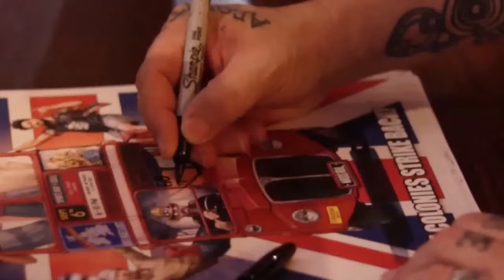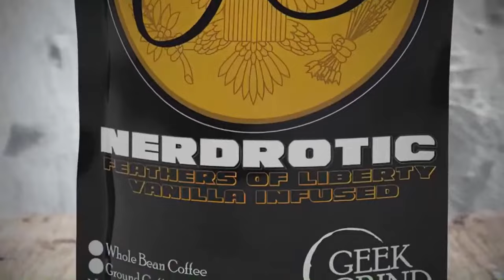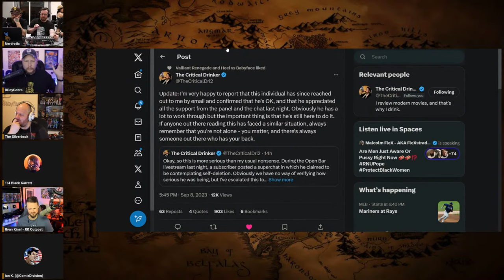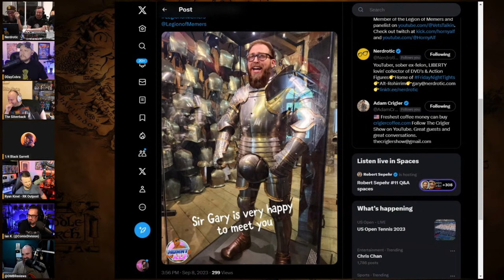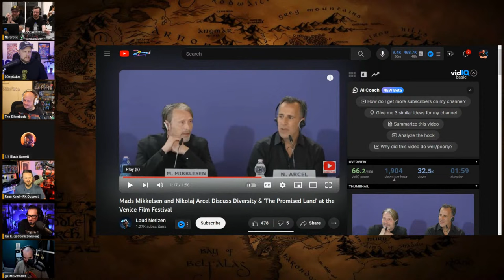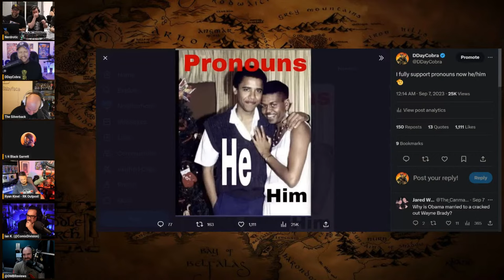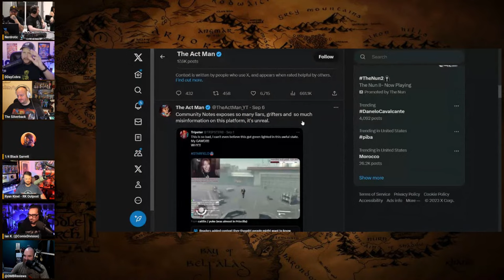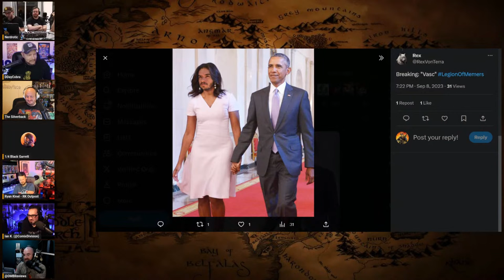Disney INFERNO! Let's TACO BOUT Pronouns - Friday Night Tights from the UK #266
With special guest: @disparutoo and @TheCriglerShow

1/4 Black and Dave Landau's NEW SHOW Normal World

FNT T-Shirt!

The Lads:
Jeremy from @dda @GeeksandGamers @ParkHoppin @geeksandgamersplay @geeksandgamerslife @GeeksandGamersTabletop @geeksandgamers2
Ryan from @ryankinel-rkoutpost1 @rkoutpostlive8385 @rkoutpostgaming8112 @rkoutpostshorts8795
 @QTRBlackGarrett from @NormalWorld
Az from @HeelvsBabyface @hvbgaming @hawttoys

iTunes to Friday Night Tights: a @nerdrotic and @GeeksandGamers production

With special guest:  @TheLittlePlatoon

1/4 Black and Dave Landau's NEW SHOW Normal World

FNT T-Shirt!

The Lads:
Jeremy from  @DDayCobra   @GeeksandGamers   @ParkHoppin   @geeksandgamersplay   @GeeksandGamersTabletop   @geeksandgamersclips   @geeksandgamerslife
 @QTRBlackGarrett  from  @NormalWorld
Az from  @HeelvsBabyface   @hawttoys   @hvbgaming